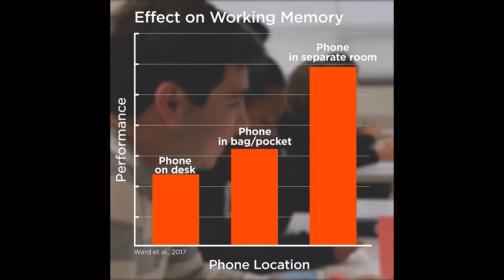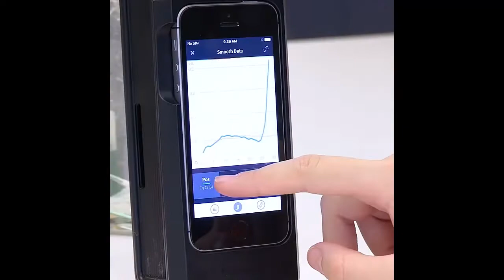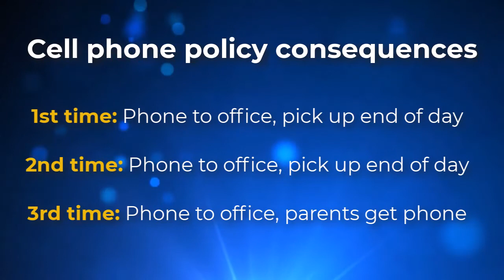AMS Routines: Cell phone Policy